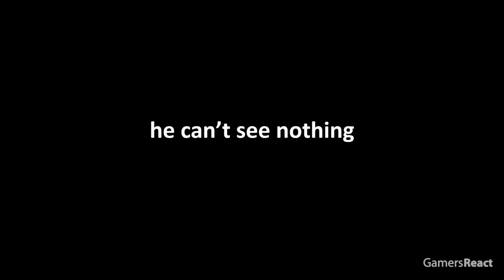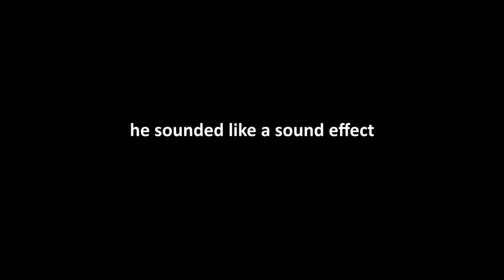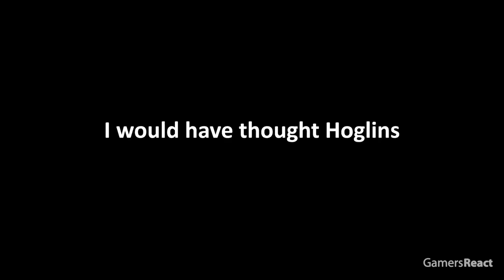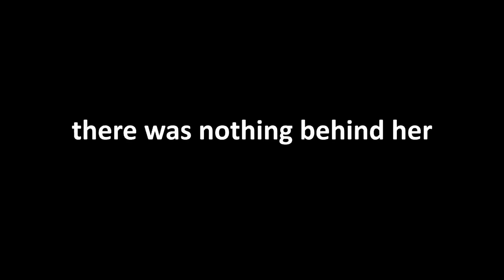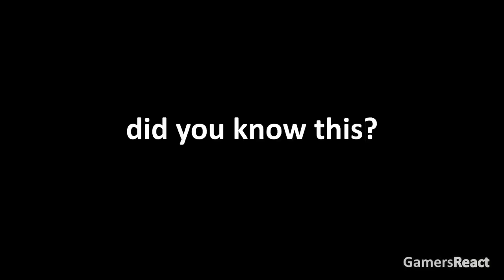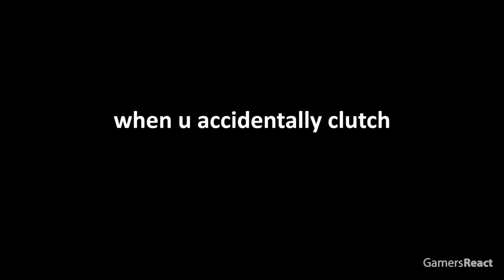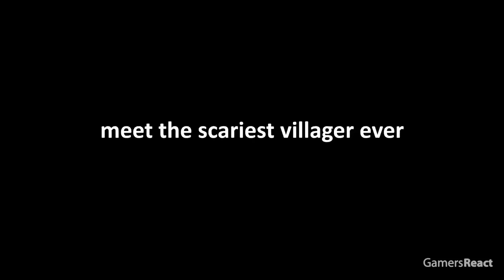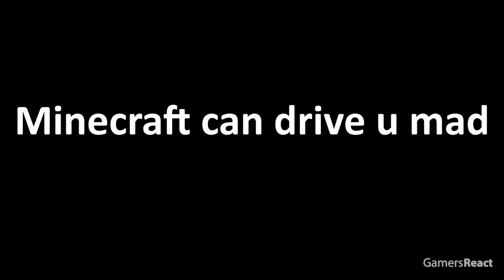TOP 500 MOST INSANE MOMENTS IN MINECRAFT